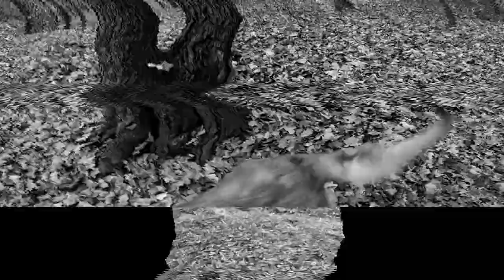Extreme Belgian Malinois - Amazing Compilation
Meet the amazing intelligent dog. This is Belgian Malinois. Intelligent, active, obedient, fast and beautiful dog.
Amazing autumn compilation.

Life Energy - The Natural Everyday